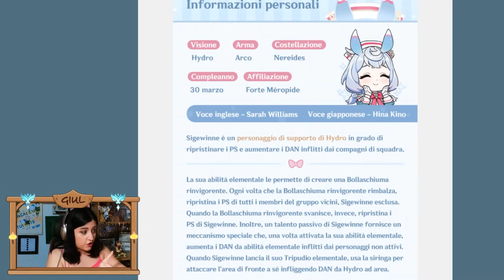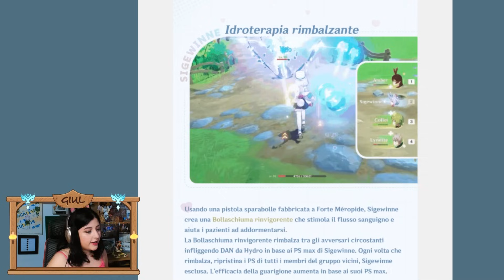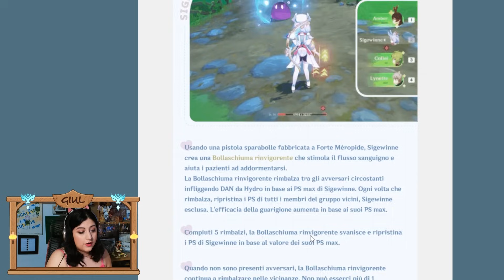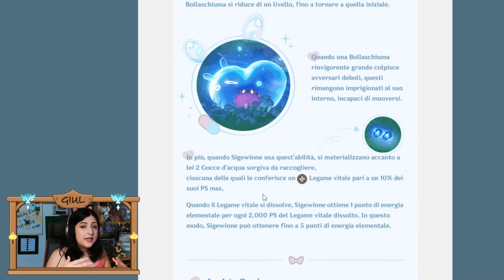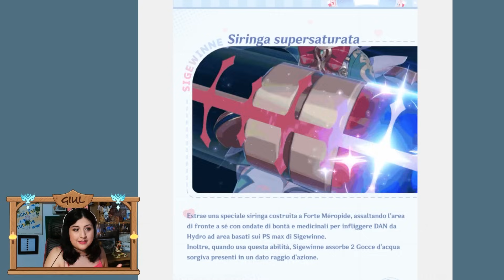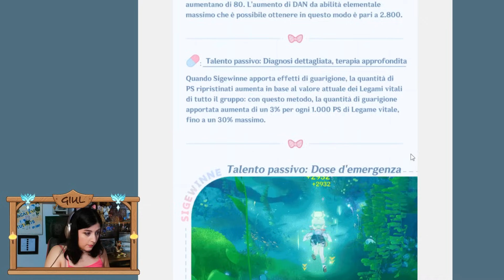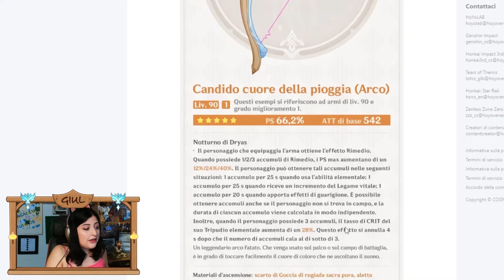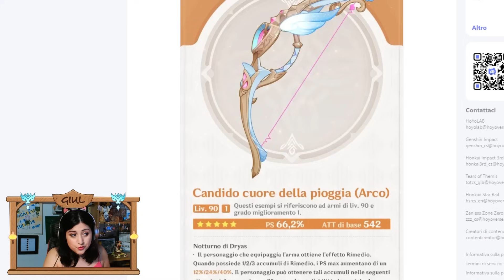Vi presento SIGEWINNE! - Spiegazione talenti & prime impressioni [ Genshin Impact ITA ]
0:00 Analisi talenti
11:30 In quali team si giocherà?
12:35 Analisi talenti
13:57 Come si builda?
19:13 Opinione finale

🎵 Detective Q (Process of Elimination)